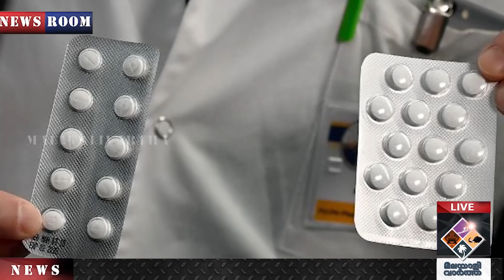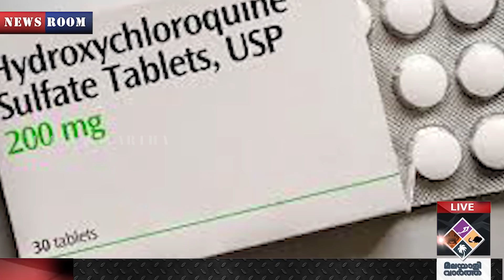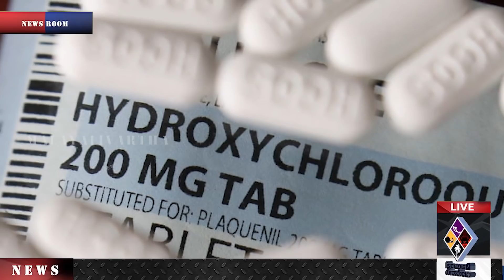ലാകരാജ്യങ്ങളുടെ കണ്ണ് ഇപ്പോള്‍ ഇന്ത്യയുടെ മരുന്നുപെട്ടിയിലാണ്.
ഇന്ത്യയുടെ
മരുന്നുപെട്ടിയിലുള്ളത്
ലോകം ഉറ്റുനോക്കുന്നത്
ഇതുനുവേണ്ടിയാണ്